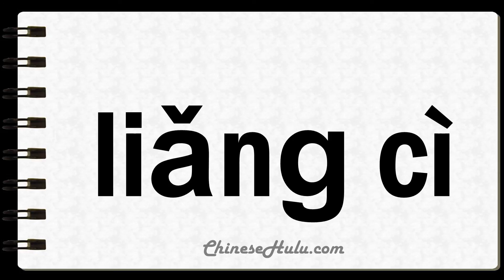How to Say Twice in Mandarin Chinese